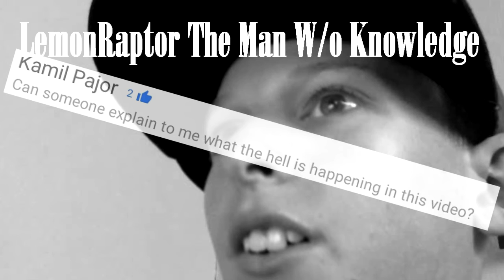Why do you Hate Me? Tube Tycoon-Part 1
Yo What's Happening Little Lizards, It's LemonRaptor back here today with

another video. Today we do Tube Tycoon Game. This game is surprisingly fun

because you get to see what its like to be a youtuber. Thank you all for the

support guys you guys loved the Bean Boozled Challenge so I will do it again.